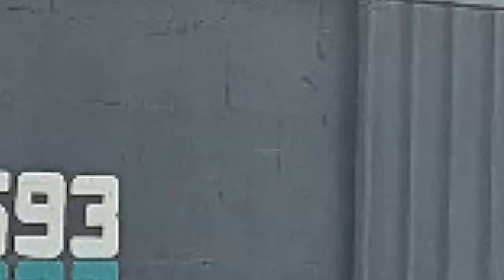Como produzir em tanque escavado da forma correta - Video 42